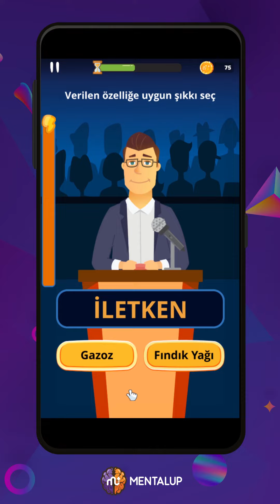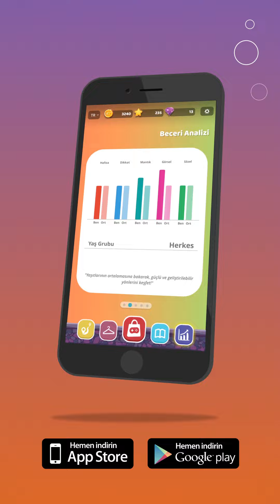MentalUP #43 - SIFAT YARIŞMASI | MANTIK | BİLSEM HAZIRLIK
MentalUP'ın "Sıfat Yarışması" oyunu; kavramsallaştırma, kıyaslama ve bölünmüş dikka becerilerini geliştirir.

Teknolojiyi faydalı yönde kullanmak, bilişsel becerilerini geliştirerek okul başarını artırmak için sen de hemen MentalUP'ı indir.

MentalUP'ta birbirinden eğlenceli, birbirinden faydalı ve eğitici zeka oyunları var.

Aynı zamanda, BİLSEM sınavına hazırlık için de okulların ve ailelerin #1 numralı tercihi MentalUP!

MentalUP'ta Neler Mi Var?

⚠️ Dikkat Geliştirme Egzersizleri & Oyunları
🐘 Hafıza Geliştirme Egzersizleri & Oyunları
🎏 Görsel Zeka Egzersizleri & Oyunları
📖 Sözel Zeka Egzersizleri & Oyunları
🔢 Matematiksel Zeka Egzersizleri & Oyunları
💬 Mantık Geliştirme Egzersizleri & Oyunları